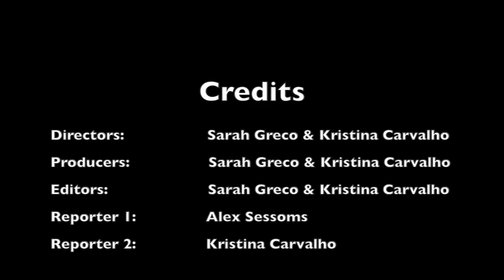Park Road Parade (October 2016)